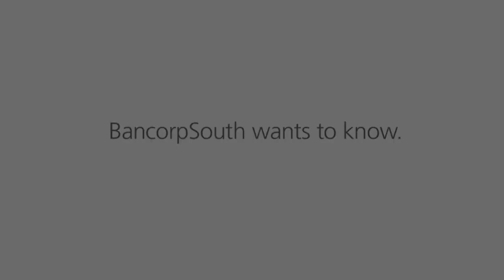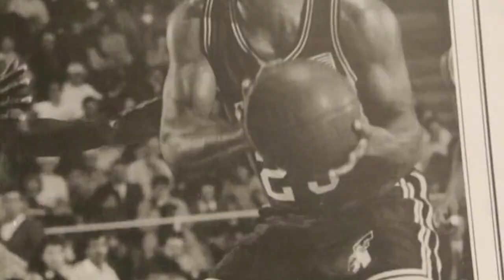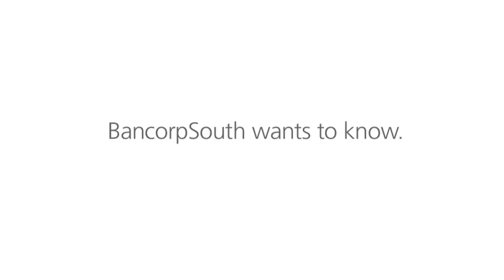Southern Miss Sports Today 01/10/19)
Doc Sadler looks back at the Rice and North Texas games and looks ahead to this week's match-ups against Middle Tennessee and UAB.  Plus meet Golden Eagle senior Cortez Edwards and Lady Eagle junior Shonte Hailes.  Then catch up with the newest member of the Golden Eagle coaching staff Bryant Moore.  And finally hear the latest from the Golden Eagle track and field team.